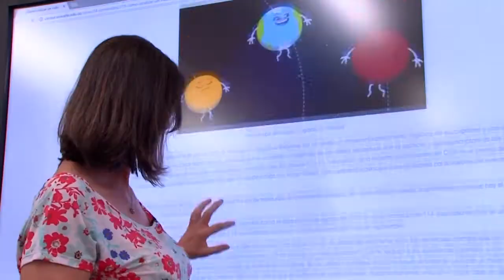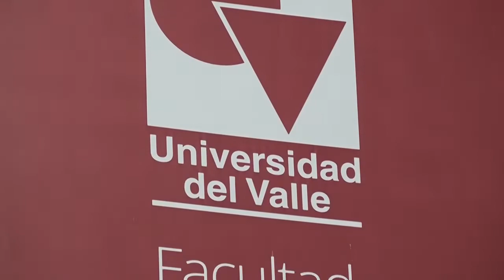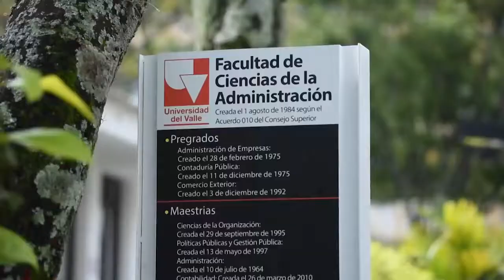Campus Diverso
Conoce Campus Diverso, un programa que brinda acompañamiento integral a estudiantes con identidades de género y orientaciones sexuales diversas. Este proyecto es liderado por la Vicerrectoría Académica de la Universidad.